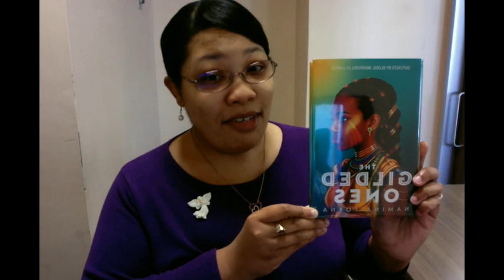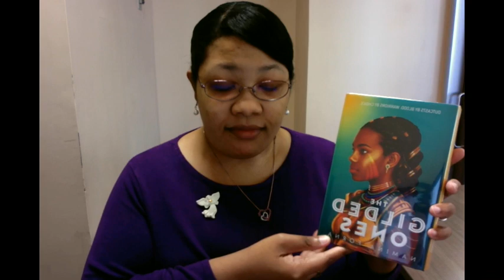TEEN TALK TUESDAYS: The Gilded Ones by Namina Forna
A novel that will satisfy fans of Children of Blood and Bone and Black Panther.

Sixteen-year-old Deka lives in fear and anticipation of the blood ceremony that will determine whether she will become a member of her village. Already different from everyone else because of her unnatural intuition, Deka prays for red blood so she can finally feel like she belongs. But on the day of the ceremony, her blood runs gold, the color of impurity–and Deka knows she will face a consequence worse than death. Then a mysterious woman comes to her with a choice: stay in the village and submit to her fate, or leave to fight for the emperor in an army of girls just like her. They are called alaki–near-immortals with rare gifts. And they are the only ones who can stop the empire's greatest threat.